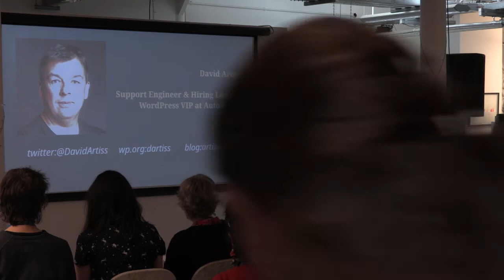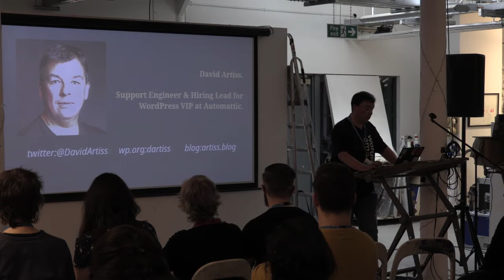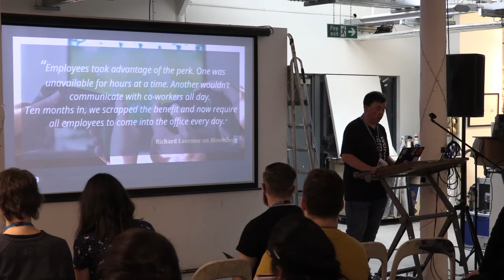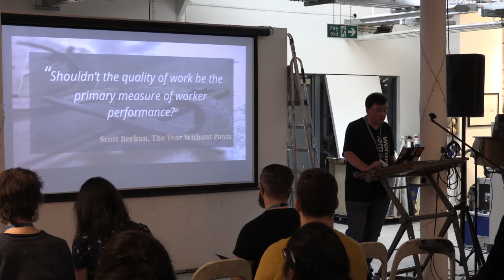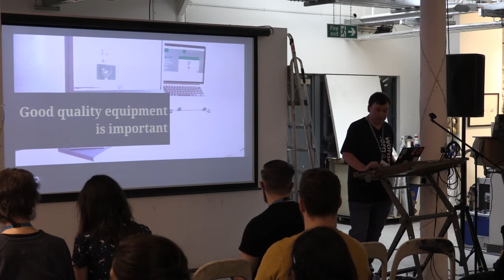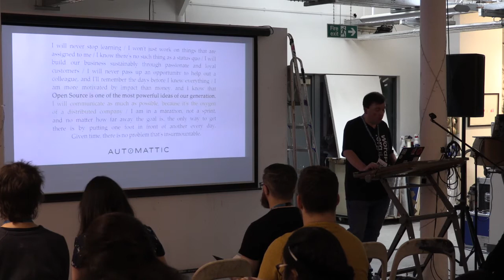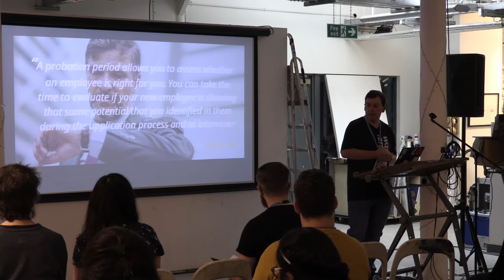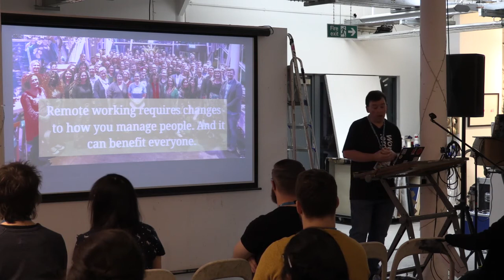David Artiss: Remote working - How to make it work for you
Many WordCamp attendees are remote employees. Most will tell you how great remote working is and that it works incredibly well for a lot of businesses. But let’s be honest, it’s not for everyone. While several large companies have tried it and failed, in this talk, we’ll reveal what often gets forgotten: what a business needs to do to make it work. Further, how individuals can decide if remote work really is the future of working for them.